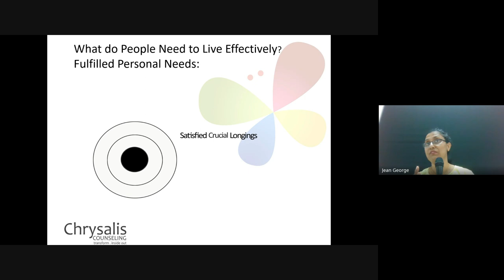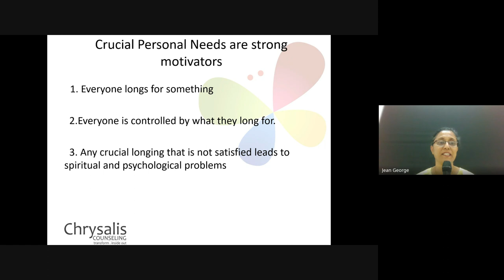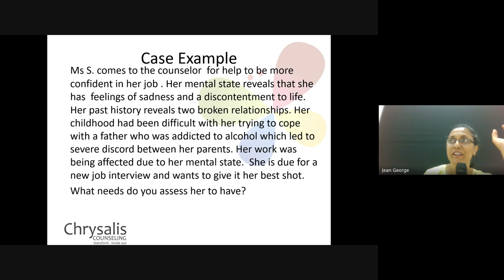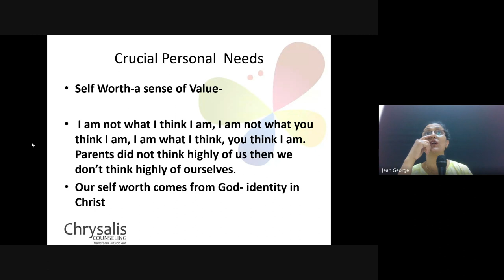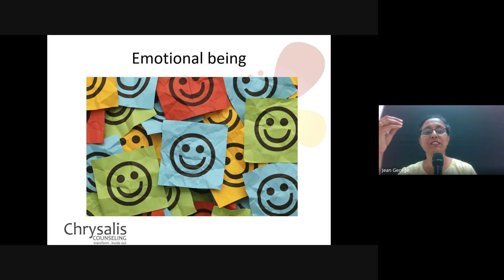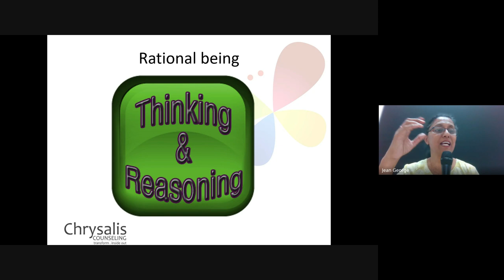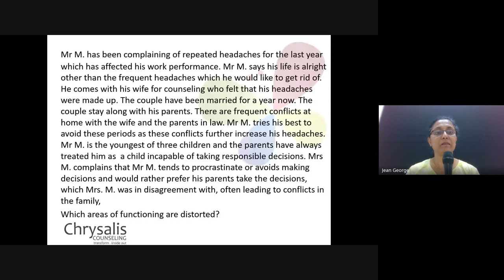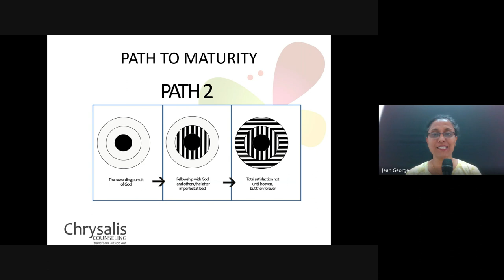Christian Counseling | Lecture 4: BC210-CC-20240125